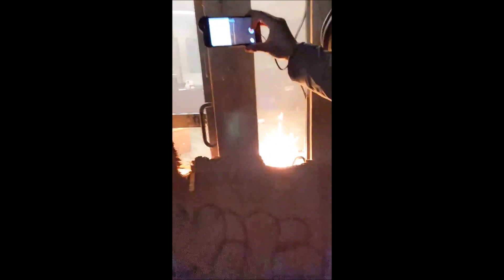Portland Protesters Target Police Association Building